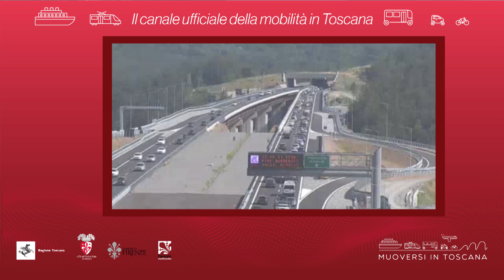Muoversi in Toscana - Edizione delle 19 del 25 maggio 2021